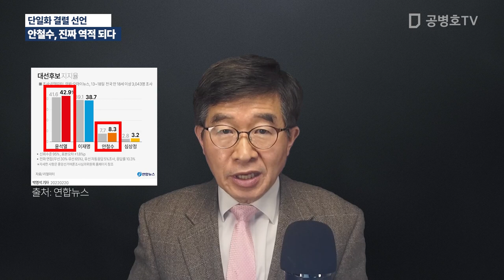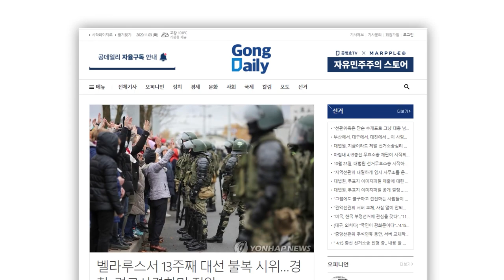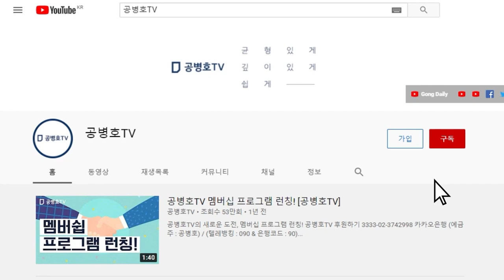안철수, 단일화 결렬 선언 / 결국 역적의 길을 선택하다 / 국민들이 그토록 애타게 바라는데도 불구하고 / [공병호TV]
Bitcoin : 3MTW849AkP2ftLeSK2teZHMmzLu7Z83s9U